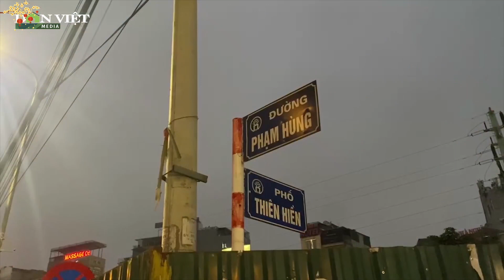Hà Nội: Nhiều “chiếu bạc” ngang nhiên sát phạt nhau ngay trên vỉa hè